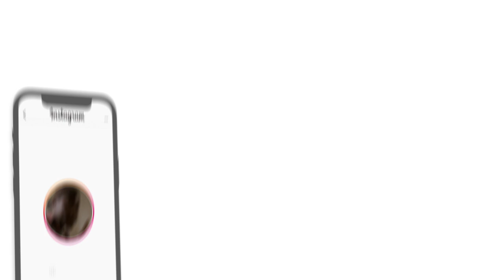AMERICAN REACTION TO ALGERIAN RAP! 🇩🇿🔥| SKORP - AUTONOME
Here's a reaction to " ", hope you guys enjoyed the reaction. ENJOY :)) Thank you guys for 35k subs, our goal is 50K by JUNE.

TAGS-